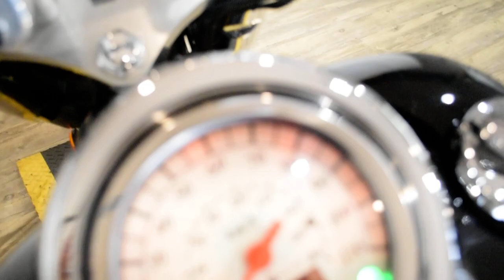2007 Suzuki Boulevard C50T | Used motorcycle for sale at Monster Powersports, Wauconda, IL